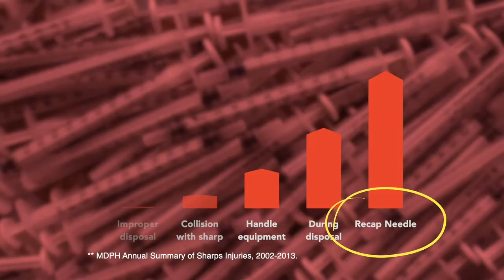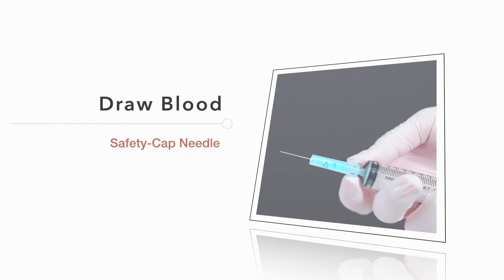(ENG) Just Safety-Up! Safety-Cap Needle(Syringe)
"Just Safety-Up!"

The "SMART" safety cap will make all injection safer.
Only enhanced needle cap makes it possible to work not only RUP(Reuse Prevention) but also SIP(Sharp Injury Protection) as safety needle/syringe(safety engineered injeciton devices).